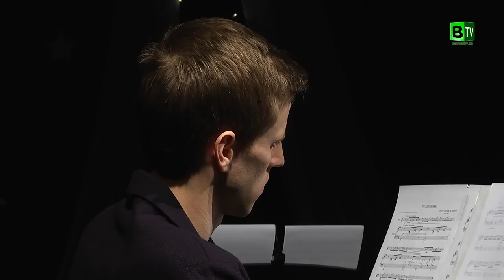Bekker Dávid és barátai a Soós Imre Színházteremben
Folytatódott a Bekker Dávid és barátai koncertsorozat Balmazújvároson. Először egy portugál klarinétos barátja, majd egy gyönyörű fehérorosz hegedűvirtuóz varázsolta el a balmazújvárosi közönséget, azaz bennünket.
A koncertek után egy éven keresztül izgatottan vártuk, hogy Dávid vajon kivel áll a nagy színpadra.
2017. december 22-én, karácsony előtt a Bekker-família belakta a Soós Imre Színháztermet.
Bekker Dávid, testvérét Pétert kérte fel házigazdának.
Aztán szépen sorban jöttek a család többi tagjai. Mert Bekker-Farkas Olívia is családtag. Majd egy kerekasztal beszélgetést folytattak Czigány Ildikóval. A koncert végén egy nagyobb zenekar tagjaként, nem mellesleg hangszerelőként Bekker Gyula karnagy is színpadra lépett.
Majdnem az egész család.
Bekker Dávid mindig egyre magasabbra emeli azt a bizonyos lécet, vajon milyen meglepetések várnak még a koncertsorozatban?!